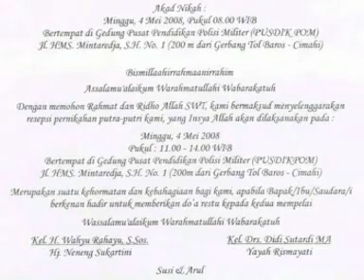Prewedding Nasrul dan Susi - 4 Mei 2008